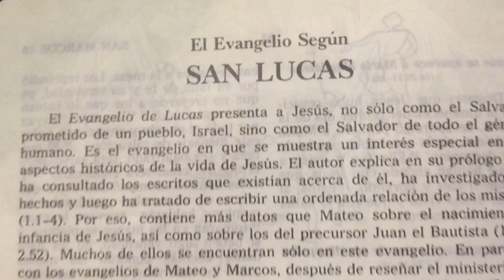La Tumba de San Lucas. Patrono de Médicos, Enfermeros y Artistas Plásticos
Breve historia de San Lucas, evangelista y visita al lugar donde se veneran sus reliquias